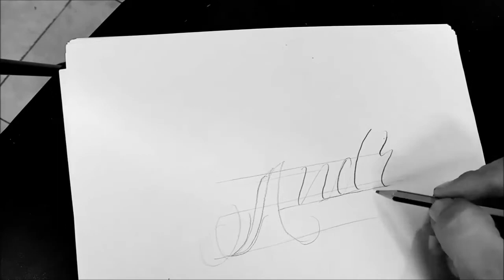Letras para tatuar"andres"/DRAWING CHICANO LETTERING/LETRAS ABECEDARIO/letras malandras /chicano